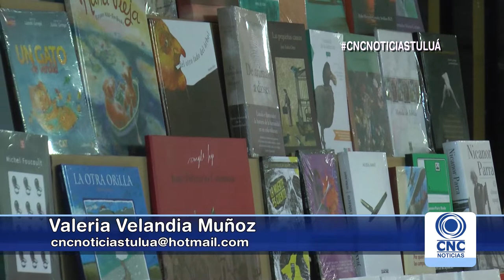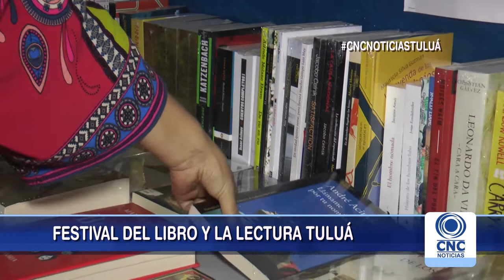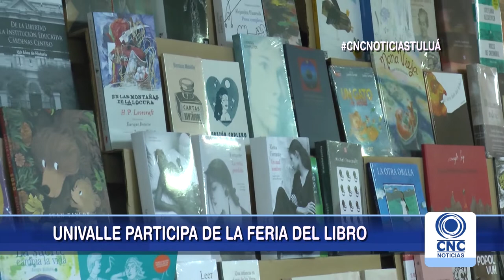Se desarrolla Festival del libro en la Univalle.